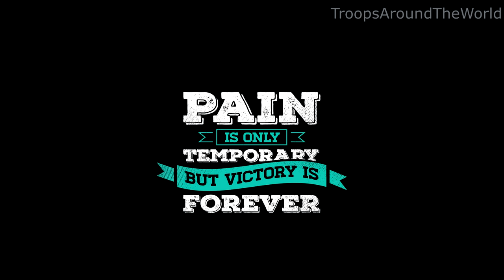Military Tribute Video | Respect All The Troops!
TroopsAround The World

Randomly Video Made By One Of The Owners To Show Some Respect For The People Who Put Their Lifes In Danger For Freedom